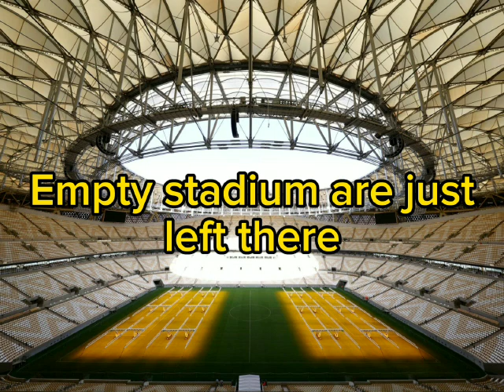No more messi and ronaldo song#football#viralvideo#video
no more messi and ronaldo
no more messi
no more messi and ronaldo song
1 hour
no more metro boomin
lyrics
no more messi and ronaldo there
is no one in gatar now
original video
no more messi and ronaldo full
Song
no more messi or ronaldo full
song